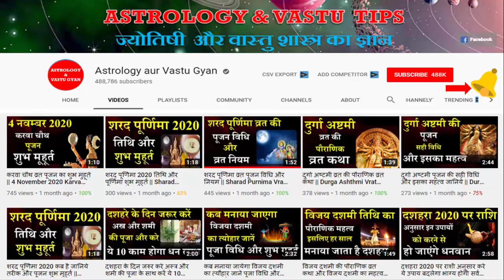मेष राशि 11 और 12 दिसम्बर बदल जायेगा सबकुछ | Mesh Rashi Aaj Ka Rashifal | Mesh Rashi 11 aur 12 Decem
मेष राशि 11 और 12 दिसम्बर बदल जायेगा सबकुछ | Mesh Rashi Aaj Ka Rashifal | Mesh Rashi 11 aur 12 December 2021 | Astrology Aur Vastu Gyan